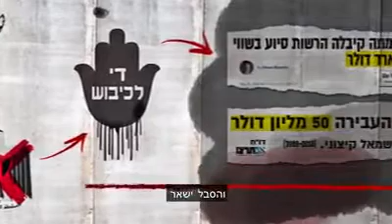19 במאי 2021